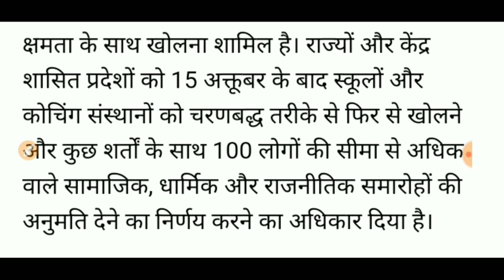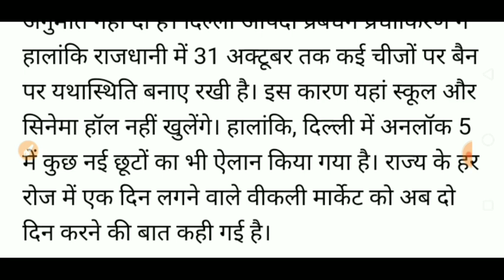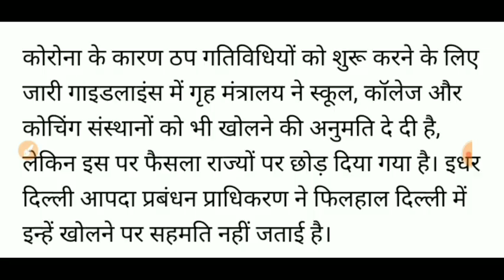DELHI - GUIDELINES FOR UNLOCK 5/क्या दिल्लीमें स्कूल कालेज ,सिनेमा हाल खुलेंगे /क्योंहै दिल्ली अलग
IN THIS VIDEO I HAVE DISCUSSED WITH DELHI - GUIDELINES FOR UNLOCK 5/क्या दिल्लीमें स्कूल कालेज ,सिनेमा हाल खुलेंगे /क्योंहै दिल्ली अलग